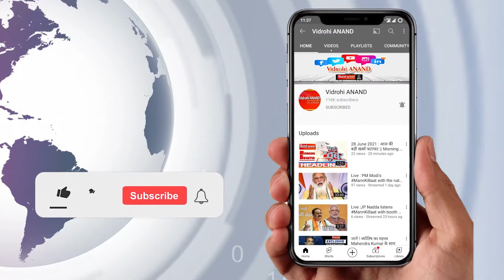ENG v IND : Harleen Kaur Deol के इस Catch के लिए तालियां रुकनी नहीं चाहिए | Super Woman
हरलीन देओल के सुपर कैच को सभी दंग
हर तरफ हो रही हरलीन देओल की प्रशंसा
हरलीन के इस कैच के ले लिए तालियां रुकनी नहीं चाहिए
हरलीन ने इंग्लैंड की एमी जोन्स को पवेलियन का रास्ता दिखाया
इंडिया-इंग्लैंड की महिला टीम के बीच पहला टी-20 क्रिकेट मैच
इंडिया ये मैच हार गई लेकिन सुपरवुमेन के इस कैच ने सबका दिल जीत लिया